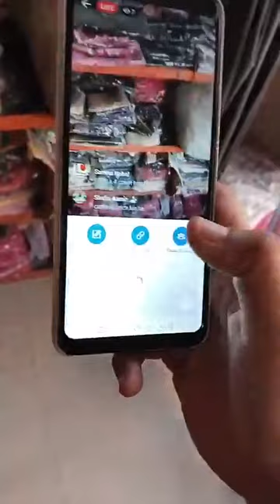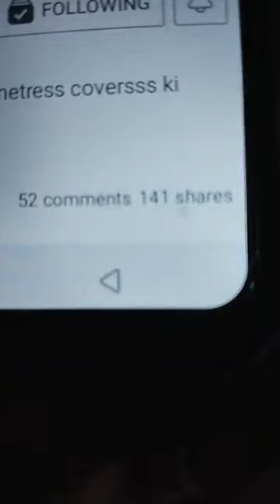Last left overssss n 1000 k 4 metress coversss ki deaaaals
3000 per kg
Tiktak cards only
200 dc all over Pakistan